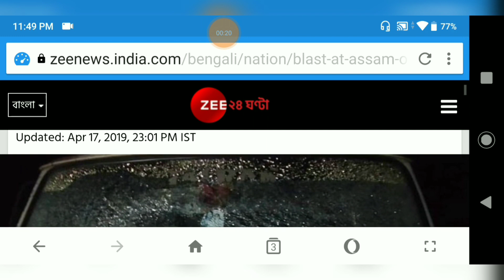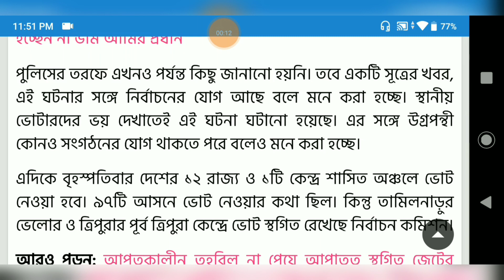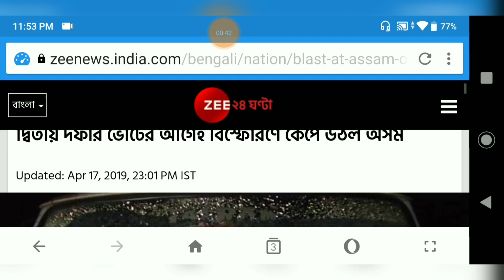বিরাট বিস্ফোরণে কেঁপে উঠল অসম,হতাহতের খবর জানা যায় নি,খবর সন্ধান